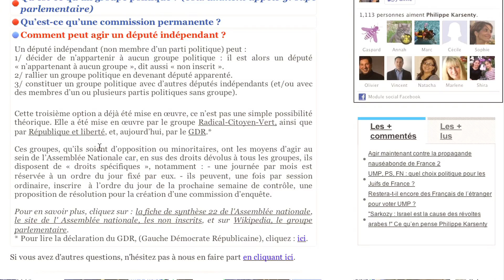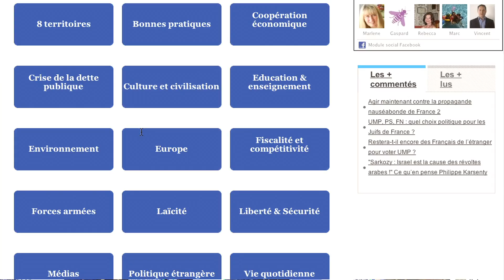Journal de campagne de Philippe Karsenty N° 7 - Le rôle d'un député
De Juin 2011 à Juin 2012, vidéos lettres mensuelles de Philippe Karsenty durant la campagne législative.

Philippe Karsenty est candidat indépendant, de Centre-droit, aux élections législatives de 2012, dans la 8ème circonscription des Français de l'étranger, qui regroupe Israël, l'Italie, la Grèce, la Turquie, Chypre, Malte, Saint-Marin et Le Vatican. (par ordre de grandeur numérique).
Philippe Karsenty est actuellement maire adjoint de Neuilly-sur-Seine. Ancien financier, il s'est aussi investi dans la révélation de la vérité dans l'affaire al Dura.